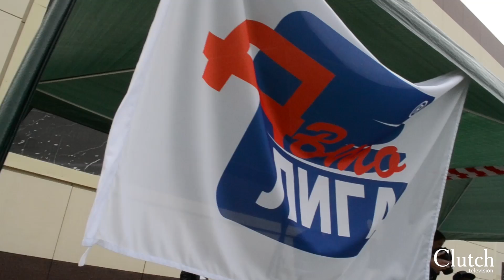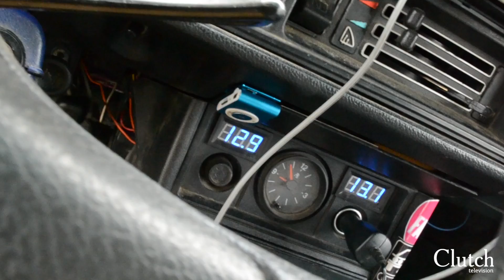Соревнования по автозвуку 2015. Новости Костромы.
Соревнования по автозвуку 2015.
Красивые машины и полураздетые красотки на соревнованиях по автозвуку.

Зрелищное мероприятие собирает огромное количество любителей авто, музыки и хорошего звука. С непривычки закладывает уши, но потом, как говорят любители, - достигаешь чистого наслаждения.

На соревнованиях, которые объединяют молодых людей и девушек с общим интересами, играет качественная громкая музыка, гуляют и фотографируются длинноногие полураздетые красотки. Ребята хвастаются достижениями и делятся находками и идеями.

Сезон состязаний с мая по сентябрь каждого года. Всем участникам награды, призерам и победителям подарки и призы. Кроме того, желающие могут получить советы по подготовке к участию во всероссийских соревнованиях.